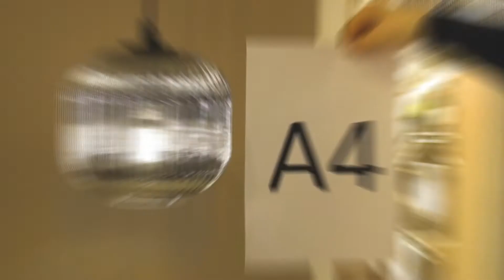EGLO светильники коллекции MANTUNALLE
Посмотреть все светильники данной коллекции вы можете на странице нашего сайта по ссылке